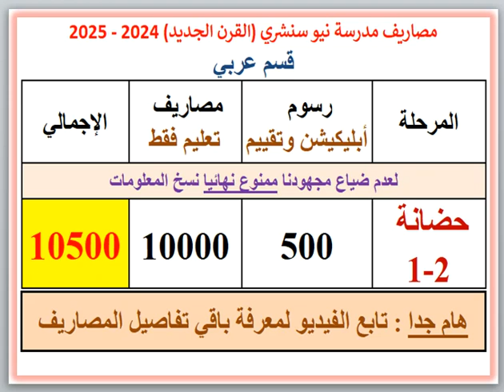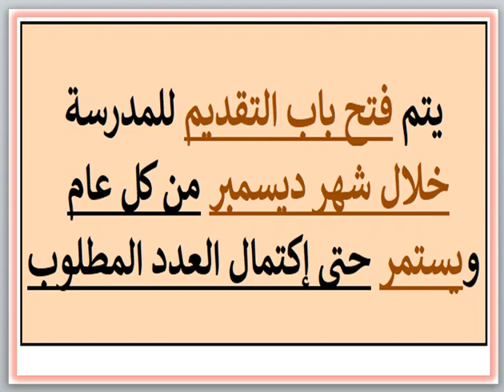مصاريف ومعلومات عن مدرسة نيو سنشرى (القرن الجديد)(قسم عربى)(طريق المنصورية أبورواش-جيزة) 2024 - 2025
مصاريف ومعلومات عن مدرسة نيو سنشرى (القرن الجديد) (قسم عربى) (طريق المنصورية أبورواش - الجيزة) 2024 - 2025 New Century Language School Fees